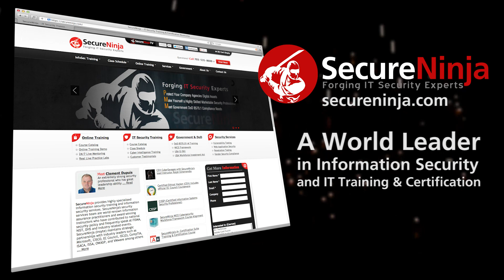SecureNinjaTV Blackhat 2013 Josh Thomas - Kinetic Hacking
SecureNinja's Blackhat 2013 coverage continues as Alicia Webb speaks with our friend m0nk (otherwise known as Josh Thomas) about his DARPA-funded research in state-sponsored rootkits and malware and how to kill NAND flash memory to make it completely unrecoverable. m0nk also teases us with a peek at another DARPA project he's working on called "Project Burner" which is looking at how you can exploit a device in a physical way through software. In other words, how to make a mobile phone catch on fire through executable code among other things...